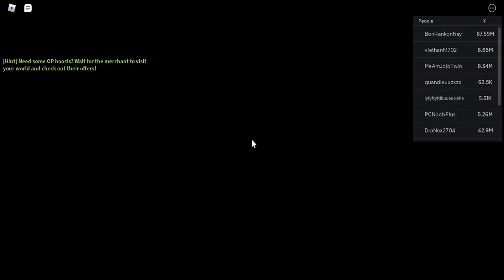Renje Showcase (Ghoul city) [Legendary] \ Anime fighters